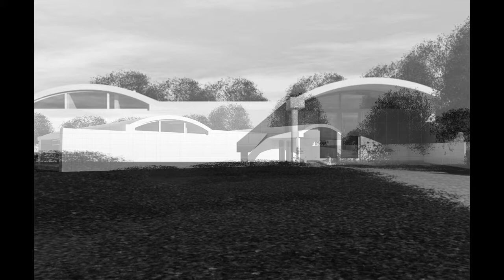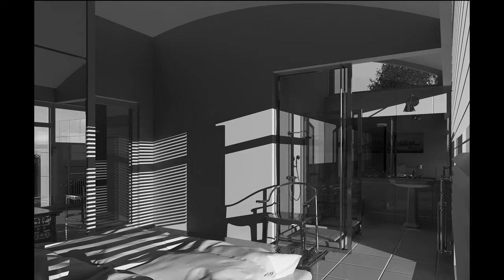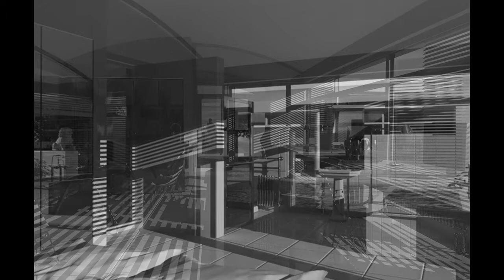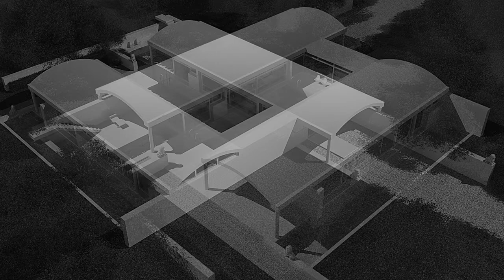SERGE LIPSKY ARCHITECTS. GARDEN HOUSE 2017